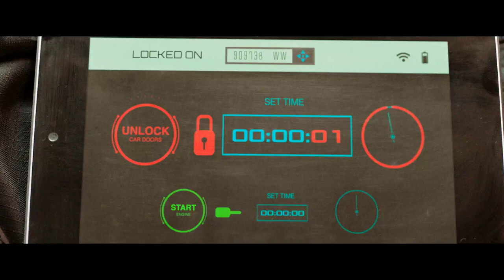All the Devil's Men | Best Silencer Gunfight Scene | 1080p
tagged : action movies 2021, action scenes, action scenes 2021, best action scene movies 2021, shootout scene, shooting scene, sniper scene, sniper movies 2021, fight scene 2021. action movies พากย์ไทย 2021, ดูหนังใหม่ล่าสุด 2021, battle movies 2021, shootout scene 2021, battle scenes 2021, Edgar Renton, Lucas Renton, Noptira Renton, silencer gun scene, silencer shootout, Glock 17, Heckler & Koch MP5K, Brügger & Thomet APC9, CZ Scorpion Evo 3 A1, Colt M4A1, Heckler & Koch HK416, FN SCAR,